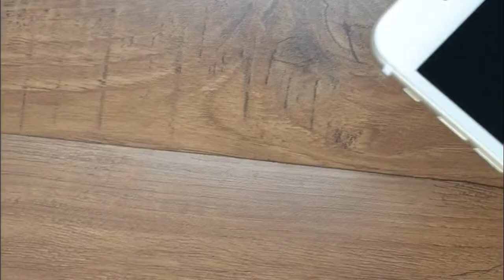What are Superb Condition Phones - Mobile Exchanger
Learn which phones are know as "Superb Condition" Phones in the categories of ME Verified (Mobile Exchanger Verified Phones)